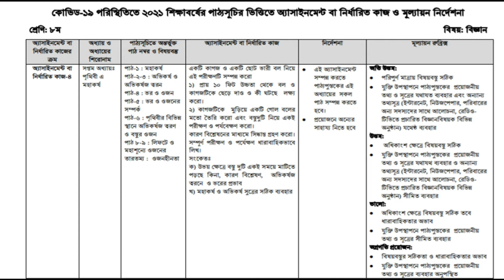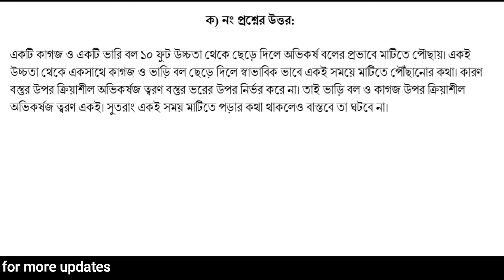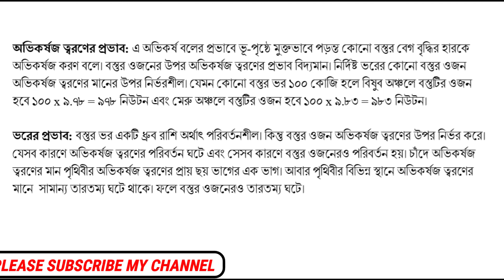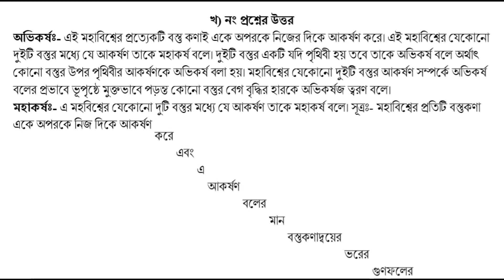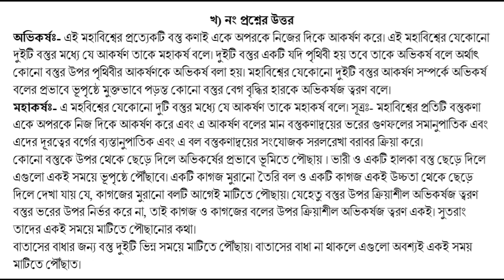Class 8 assignment solution 15th week||বিজ্ঞান এসাইনমেন্ট||৮ম শ্রেণী||১৫তম সপ্তাহ এসাইনমেন্ট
প্রিয় শিক্ষার্থী বন্ধুরা আমার চ্যানেলে সবাইকে স্বাগতম।বন্ধুরা এই ভিডিও তে ৮ম শ্রেণীর বিজ্ঞান এসাইনমেন্ট (১৫তম সপ্তাহ) এর সমাধান তুলে ধরা হয়েছে।